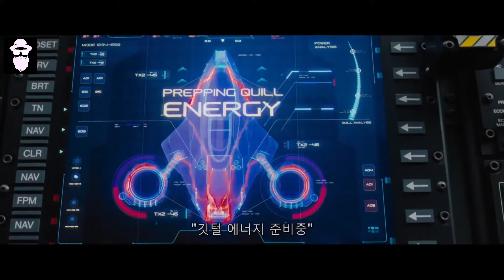Sonic ලංකාවේ හැදුවොත් - If Sonic was made by Sri lanka - Sonic Sinhala Dubbing The kola